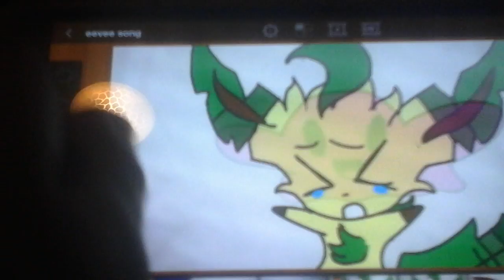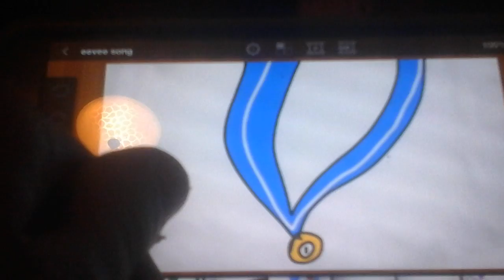January 29, 2017